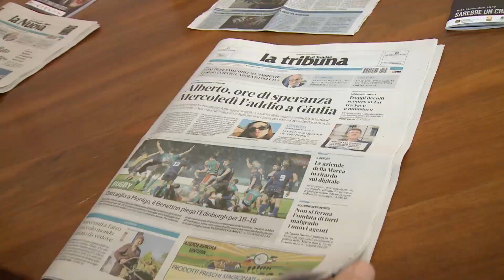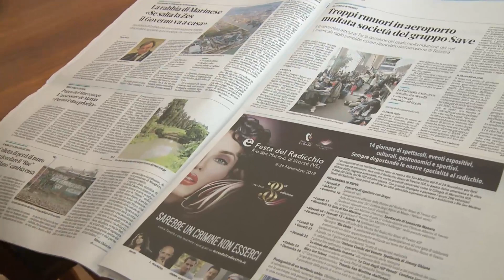2019 Presentazione libro di Don Caon e festa del Radicchio di Rio San Martino